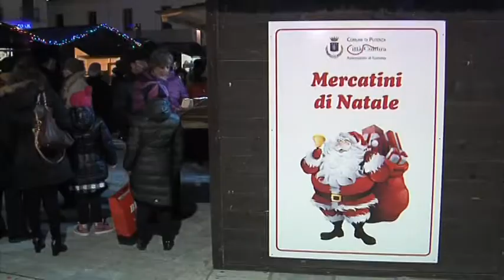Inaugurati a Potenza i "Mercatini di Natale". Intervista a Vito Santarsiero